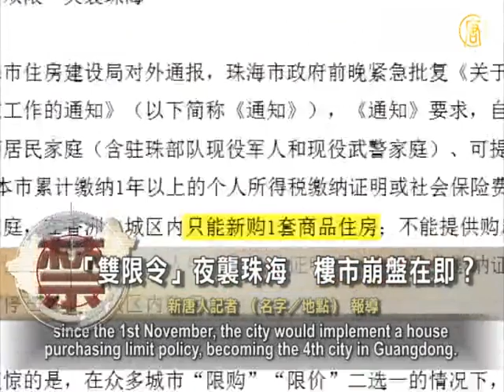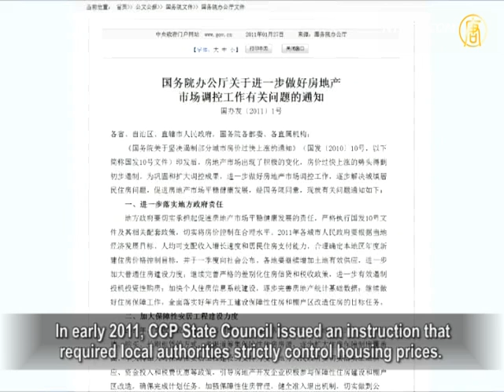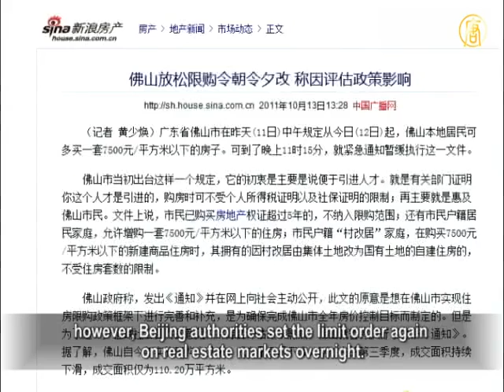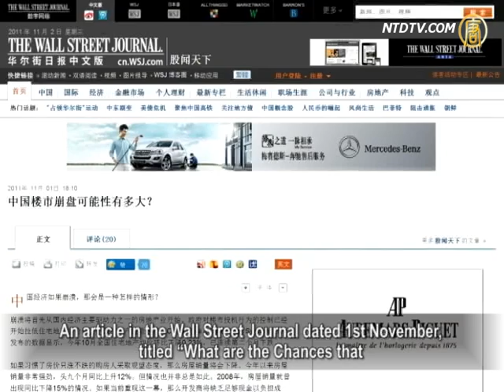China's Property Market Collapse May Already Be Here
Recently, a double-limit policy on the local property market
was issued by Chinese Communist Party (CCP) authorities in Zhuhai city, Guangdong.
Analysts say, the Beijing regime have repeatedly and heavily
curbed the property market, showing that the "possibility"
of China's real estate collapse already exists.

In the evening on the31st October, the CCP authorities of
Zhuhai issued a statement, saying that since the
1st November, the city would implement a house purchasing
limit policy, becoming the 4th city in Guangdong.
Currently, 47 cities in China are limiting home purchasing.

What makes real estate developers feel really terrible is that
not only is purchasing limited, but prices too.
The price of new homes is limited to RMB 11,285
per square meter.
However, in the local current property market, sale prices of
major properties are all over RMB 14,000.

Chen Zhifei, a professor of economics at the City University
of New York, said that the regulatory intervention imposed
recently by CCP authorities shows that the Beijing regime
has truly intended to control housing prices.

Chen Zhifei: "Using the house purchasing limit policy or
administrative means to set the housing sales prices,
will greatly reduce developers' opportunities to make profits.
I think that the market will make a lot of adjustments.
If the property markets in Zhuhai among other second-tier
cities suffer big shocks, that will indicate big adjustments
in the property markets of first-tier cities have begun, and
will possibly heat up. The shock wave may even reach
China's third-tier cities, until finally triggering the whole
property market to collapse. All this is now a possibility."

In early 2011, CCP State Council issued an instruction that
required local authorities strictly control housing prices.
If the prices are beyond the annual target, the responsible
officials will bear accountability.
This February, CCP Premier Wen Jiabao, expressed online
his determination to curb inflation and property prices.

Chen Zhifei analyzed that compared with suppressing the
property market, the CCP authorities' means and efforts to suppress inflation, is much weaker.
This is because inflation is more vital to CCP
in terms of interests.

Chen Zhifei: "Using inflation to write off local authorities'
bad debts and liabilities, is CCP's standard policy.
So I don't think inflation will be largely suppressed.
If inflation comes down, CCP local authorities' debt crisis
will be exposed completely, as well as bad debts in banks.
That will bring a great disaster to the CCP's whole banking
system or its financial system."

Chen Zhifei commented, China's high housing prices
have reached a critical point.
Civilian unrest will lead to serious social unrest
that will directly threaten the CCP's ruling.
CCP authorities want to maintain inflation first.

Under this precondition, through restricting property markets,
if the latter cannot be suppressed, inflation will not be secured either.

Not long ago, CCP local authorities of Foshan, Guangdong,
lifted the home purchasing limit order,
however, Beijing authorities set the limit order again
on real estate markets overnight.
As to Zhuhai authorities' issuing the double-limit order,
real estate industry insiders analyzed that local authorities'
worrying about controlling property sale prices,
has reached a critical point.

NTD reporters Liang Xin, Li Jing and Li Anan.